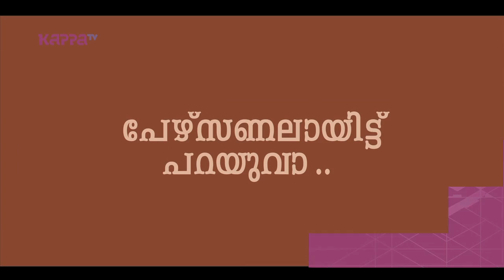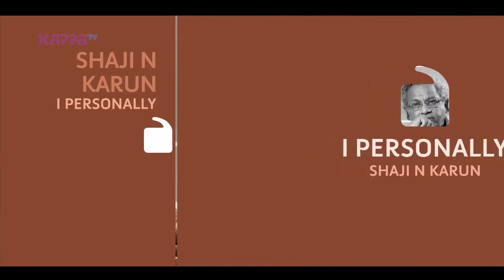I Personally - Shaji N Karun - Part 2 - Kappa TV